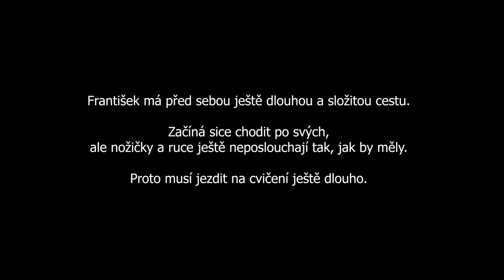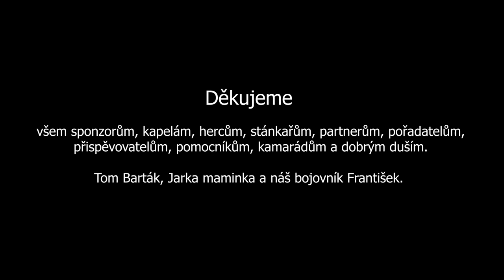Sen kovbojů - Den pro Františka, hudba - Zdeněk Barták, text - Eduard Krečmar, zpěv - Tomáš Barták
Hudební divadlo Hnedle vedle iniciovalo sbírku, kterou zaštiťuje město Klášterec nad Ohří. Tam byla natočena i větší část klipu. Den pro Františka byl dlouho plánován a připravován. V polovině však začalo pršet a akce byla v polovině přerušena. Přesto se vybralo 88.494 Kč. Od první myšlenky o tomto dni uplynulo hodně práce a den je za námi. I když nám akci přerušilo počasí, tak nezoufáme. Přírodě neporučíme a kdybychom měli věšet hlavu za zrušené akce v letošním roce, tak visí na každém plotě. Nevěšíme hlavu, ba naopak. Po včerejšku víme, že jsme obklopeni těmi pravými lidmi, na které se můžeme spolehnout. Děkujeme jim a těšíme se na další akce s nimi. Děkujeme vystupujícím, kteří stihli vystoupit, a děkujeme i těm, kteří právě byli na cestě do Klášterce a poslali jsme je domů. Veliká škoda a je nám to líto. Vymyslíme nové další akce, na kterých se setkáme. Podotýkáme, že umělci a všichni pomocníci v tento den vystupovali bez nároku na honorář. Dále chceme poděkovat všem dárcům tomboly a dobročinného stánku. Zbylo toho ještě hodně, a proto tombola i stánek bude na některé z našich další akcí. Týmy Tombola a stánek Srdce na dlani na jedničku s hvězdičkou. Dále musíme vyzdvihnout spolupráci s organizací Zámek Klášterec nad Ohří, ve všem nám vyšli vstříc a z větší poloviny zaplatili techniku a cestovní náklady umělců. Tato akce vznikla na podporu malého chlapečka, který potřebuje pomoc. Stát mu bohužel nepomáhá a má ještě hodně kamarádů, kteří se bohužel do tabulek ministerstva zdravotnictví nevejdou. To, že mnozí naši dospělí přátele žadoní o léky, které také pojišťovny nehradí, je smutné, ale to, že nepomáháme malým dětem, je přímo tragické. Proto děkujeme všem, kteří přišli nebo pomohli. Máte srdíčko na pravém místě a za to dík.
Pokud jste na akci chtěli jít a chtěli malého Fandu podpořit, ještě můžete. Zde je transparentní účet, kde pár kliky pomůžete velké věci 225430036/0600. Fanda je veliký bojovník a začal chodit, ale boj ještě neskončil. Je před ním ještě mnoho cvičení a my všichni mu pomůžeme.

Za všechny děkuje organizátor akce Tomáš Barták, maminka Jarka a samozřejmě náš bojovník František.